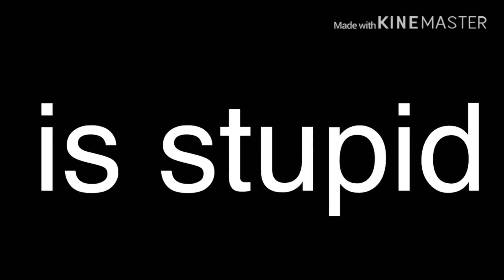Heist meme(read Desc)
if u give this video a 👍 i will make sure to be ur BFF UwU